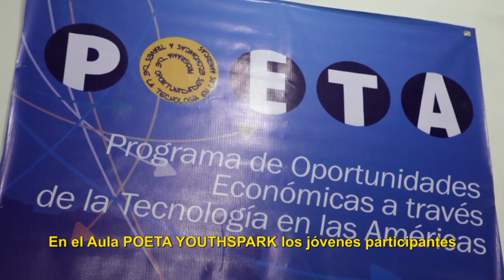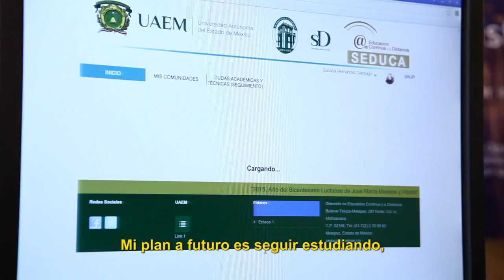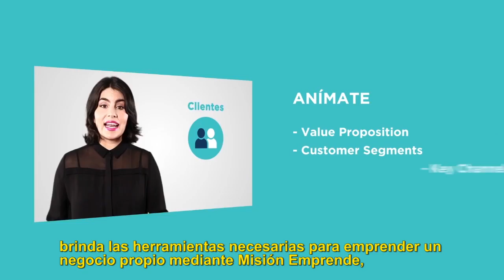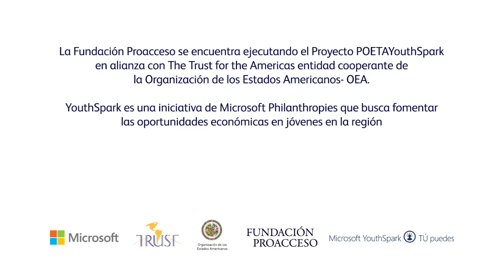Proyecto POETA YouthSpark 2015 - Proacceso- México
Aquí podrá ver tres historias de éxito de jóvenes entre 16 a 29 años que se capacitaron gracias al Proyecto POETA YouthSpark en nuestro Centro POETA RIA Proacceso en México.